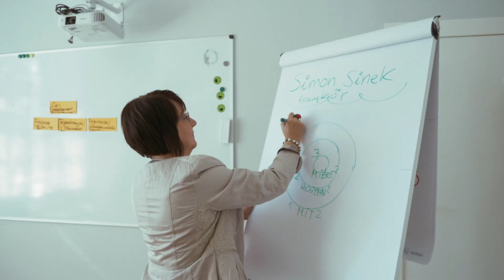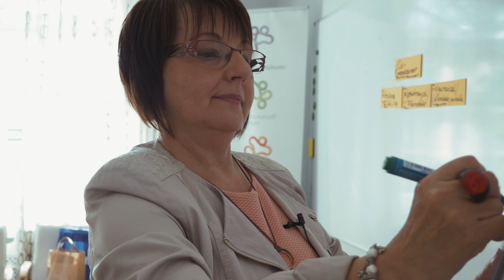Bemutatkozik: Lapu Klára, avagy így készíts CV-videót!